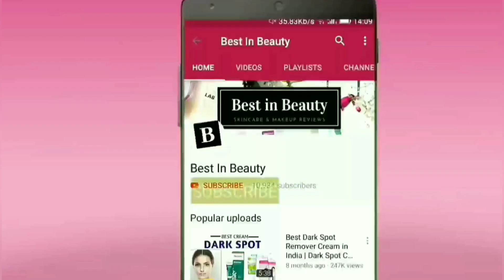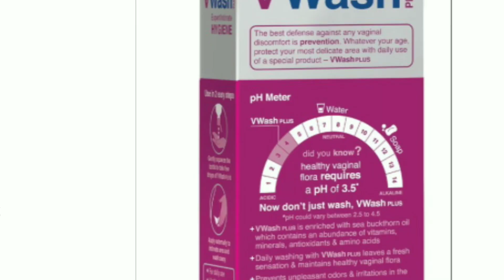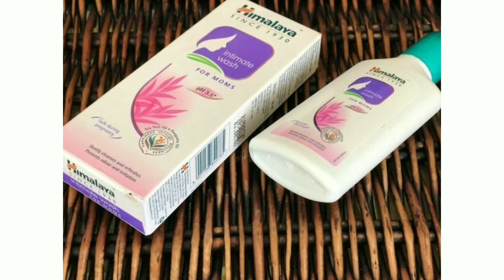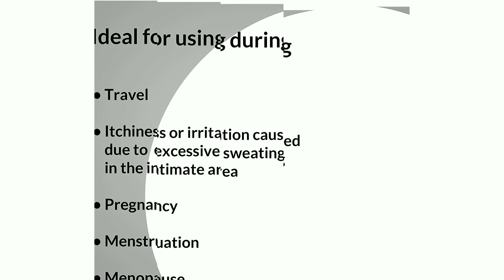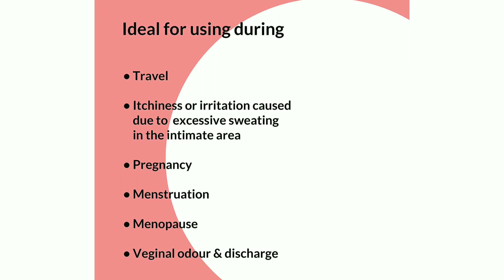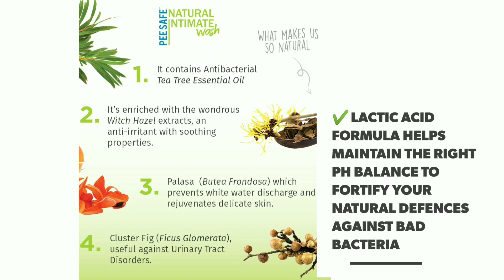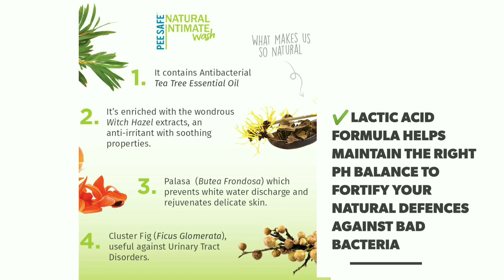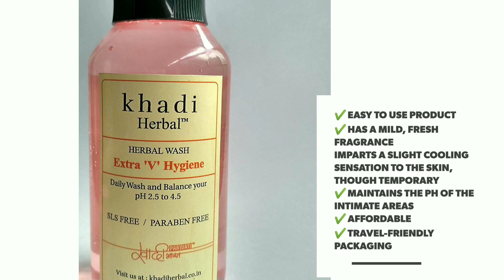Best Intimate Wash for Women India With Price | feminine hygiene routine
Best Intimate Washes for Women in India with Price I Best Intimate Hygiene Wash for female I Intimate wash available in india

Your intimate area requires good hygiene to prevent infections and to keep yourself fresh and clean. Mostly we use soaps and water that can clean the intimate areas but they can also disrupt the pH balance of your vagina and intimate area. This is why use of a good intimate wash product is crucial. In this Video, we are going to talk about the best intimate wash products for women available in India. There are several brands of intimate wash that are there in Indian market. You can buy them online and from the shops.

Even during the Menstruation time, it becomes very important that you keep good hygiene of your vagina. Use of sanitary pads, tampons and intercourse can cause rashes, irritation and Smell. This is why keeping the vagina free of such problems is critical. Otherwise you can experience rashes, burning sensation and fishy smell or even yeast infection.

Let’s check which are the Best intimate wash brands in India for women.

Products Mentioned :-
1. VWash Plus Intimate Hygiene Wash

2. WOW Freedom Cleansing Foam Wash, Lactic Acid and Tea Tree Oil

3. Himalaya Intimate V-Wash

4. Everteen Feminine Intimate Wash

5. InWi Intimate Foaming Wash

6. Clean and Dry Daily Intimate Wash

7. Stbotanica Feminine Intimate Hygiene Wash

8. Pee Safe Natural Intimate Wash

9. BELLA SENSITIVE FEMININE WASH

10. Khadi Khazana Vwash Intimate Natural Herbal Ayurvedic Hygiene Wash

✔ P R E V I O U S  V I D E O  • II
• Best Herbal Shampoo for Hair Fall Under Rs. 200
• BEST NON STICKY & NON GREASY HAIR OIL FOR DAILY USE INDIA
✔ E M A I L